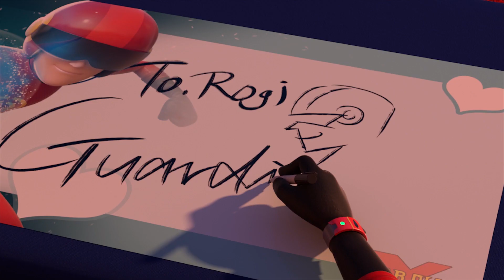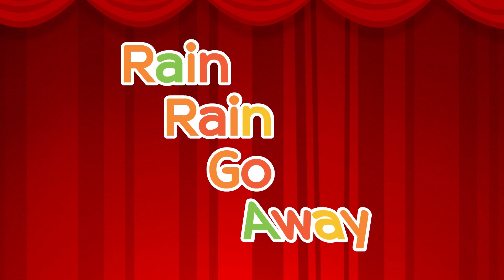Tayo S5 EP23 Bahasa Indonesia l Haidah Lani l Tayo bus kecil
Ketika Lani mengetahui bahwa memiliki teman baik adalah satu hal yang bisa membuat Anda bersyukur, ia memutuskan untuk menyiapkan hadiah untuk teman-teman busnya Tayo, Rogi dan Gani. Hadiah apa yang akan dia berikan kepada mereka?